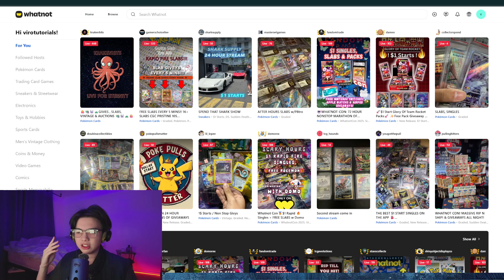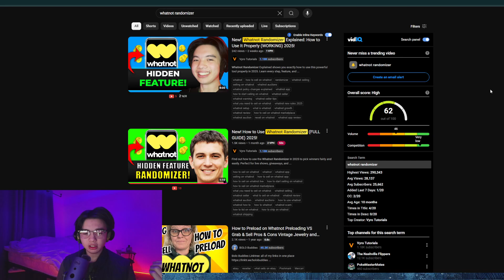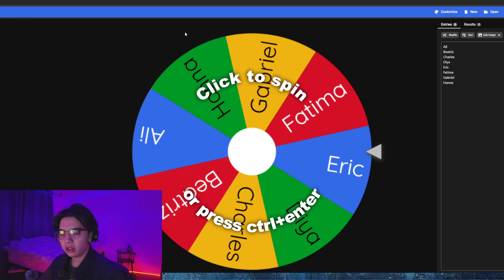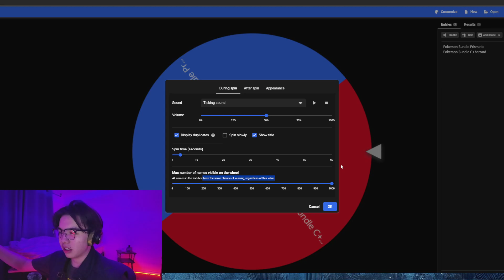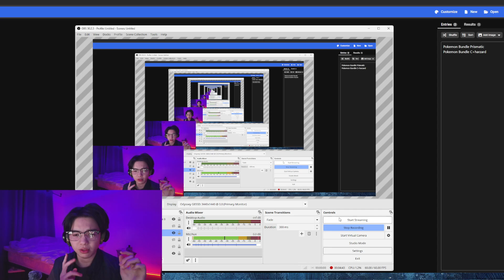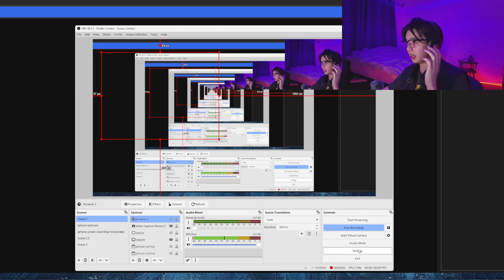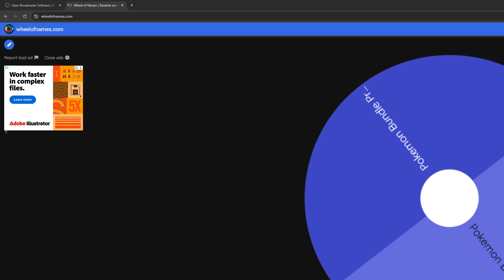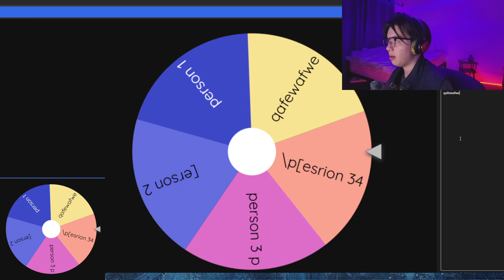How To ACTUALLY Add Whatnot Spin Wheel (Whatnot Randomizer Substitute) & Full Setup Guide (2025)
Easily add a customizable spin wheel to your Whatnot streams using this full 2025 setup guide — perfect as a randomizer substitute. Boost viewer engagement with interactive giveaways, rewards, and fun spins using free tools and OBS integration.